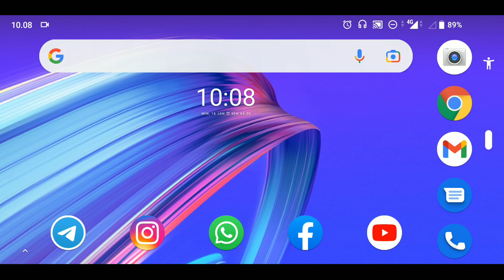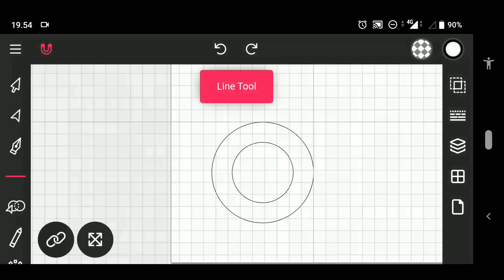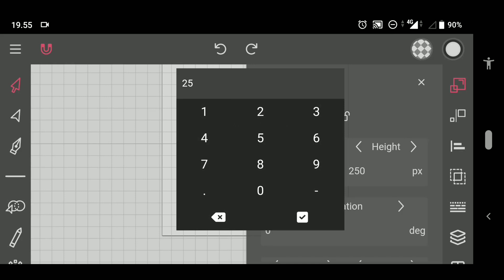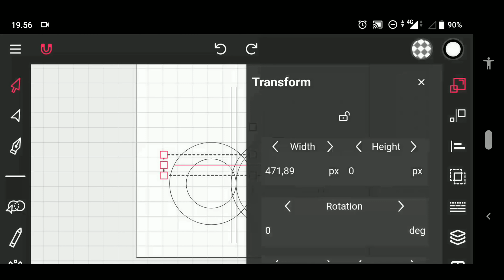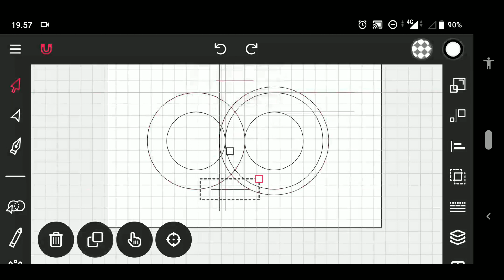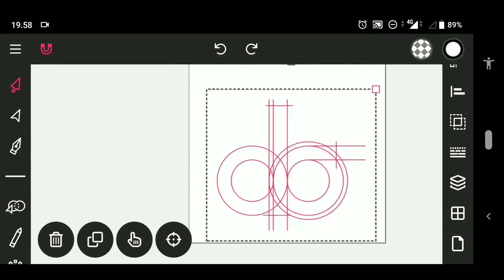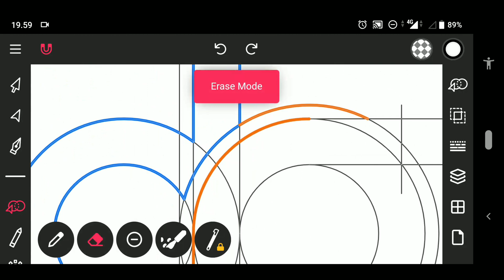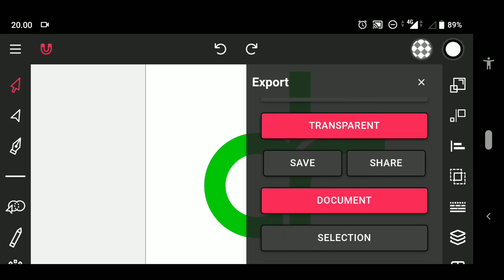CARA MEMBUAT LOGO "DR" DI APLIKASI VEKTOR INK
Hai guys:v
Kembali lagi dengan channel saya Dedi Rojalih

Nah pada vidio kali ini saya membuat sebuah vidio tutorial tentang "CARA MEMBUAT LOGO INISIAL DR" di hp android pada aplikasi VEKTOR INK

Nah bagaimana caranya?
Silahkan ditonton vidionya sampai habis vidionya

SEMOGA BERMANFAAT ^_^